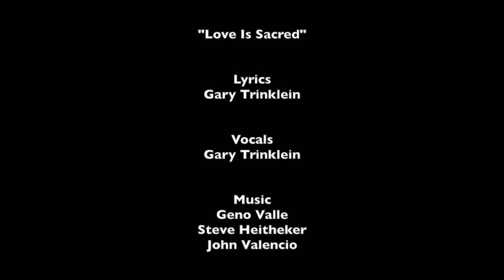Love Is Sacred for Reel 111515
"Love Is Sacred" by Gary Trinklein